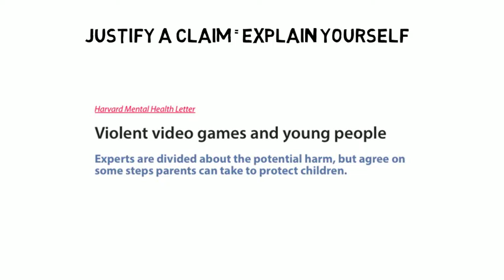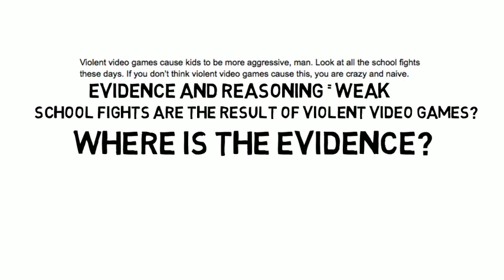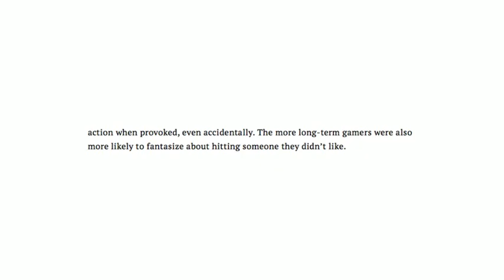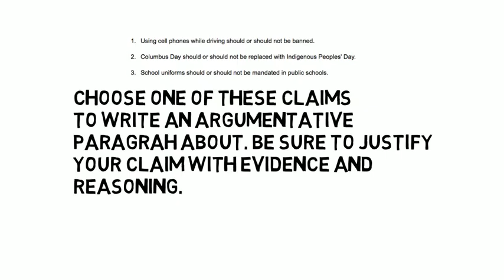Academic Language: Justify a Claim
Here is the first lesson of many that seeks to familiarize students with academic language. Many students struggle with the language of school--or academic language. These lessons seek to address these issues and empower our students.

The microphone I use

Transcript:

In school, you are often asked to justify your answer, justify your response, justify a claim, or justify your reasoning.

To justify simply means to explain yourself--to show or prove that what you are arguing is right and reasonable.

For example, if your friend said videogames are bad for children because they cause kids to become more aggressive.

You would want your friend to justify his claim, or explain himself..: “what evidence does he have to prove this? Was there a study done that demonstrates this? Does he know anyone who has become more aggressive after playing violent video games?

Pretend your friend responded—

Violent video games cause kids to be more aggressive, man. Look at all the school fights these days. If you don’t think violent video games cause this, you are crazy and naive.

This is not a well-supported or well-justified argument. Not only does your friend attack you and not the argument by calling you crazy and naive, but his evidence and reasoning are weak. His assumption that school fights are the result of violent video games needs to be backed up with evidence. He, therefore, does a poor job of justifying his position that video games cause aggressive behavior in children and are bad for them.

Now pretend your friend said this:

There are various studies that show children are prone to aggressive behavior after playing violent video games. For example, an Iowa State University study found that long-term gamers were more likely to fantasize about punching or striking a person they disliked than kids who played less video games. This study clearly shows a link between violent video games and aggressive behavior in children.

Here your friend provided evidence from an Iowa State study to back up his claim that video games cause kids to become more aggressive. He has begun justifying his position, or explaining his reasoning. He still needs to prove how aggressive behavior in children is a bad thing. And--to make his case stronger--he should gather more evidence. But he has at least started the process of justifying his position that violent video games are bad for children because they cause kids to become more aggressive.

Now that you are familiar with what justify means, let’s have you justify a claim. Choose one of the claims below to write an argumentative paragraph about. Be sure to justify your position by supporting your claim with evidence and reasoning. A quick google search should give you the evidence necessary for this task. Good luck.

Using cell phones while driving should or should not be banned.

Columbus Day should or should not be replaced with Indigenous Peoples’ Day.

School uniforms should or should not be mandated in public schools.